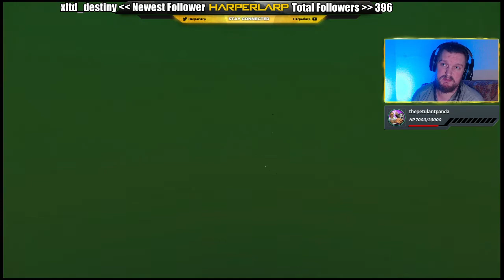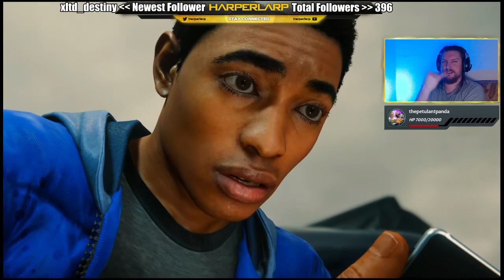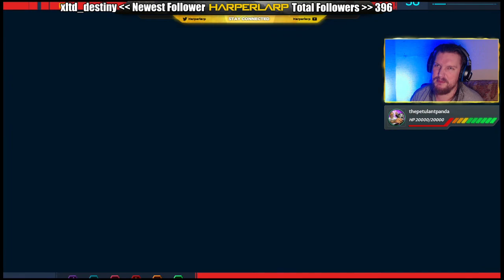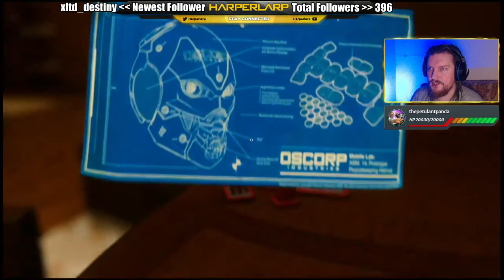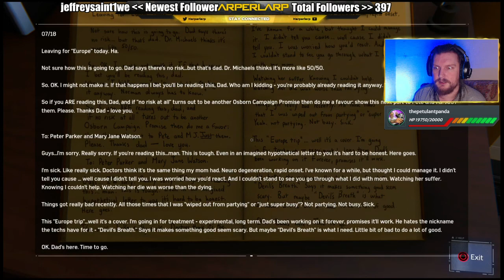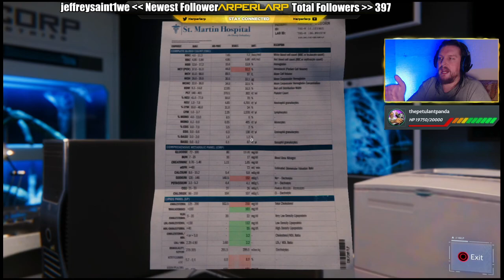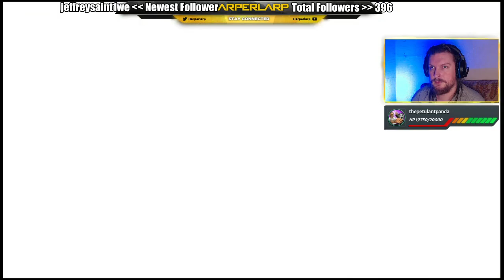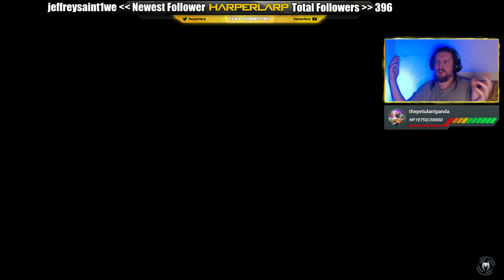Harp's First Spider-Man Playthrough! part 9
Streamed on 06/12/2020 over on Twitch.

I'm also elsewhere on the interwebs!